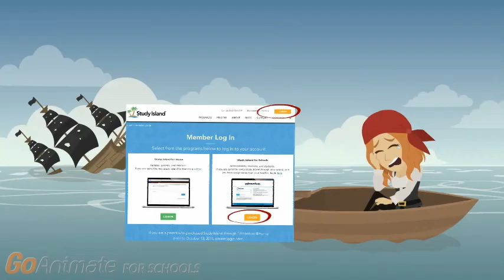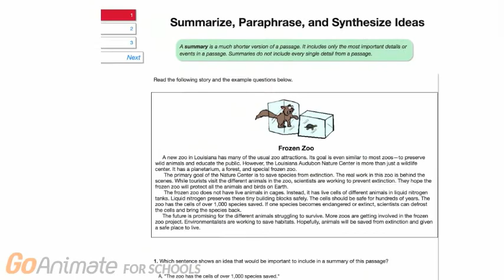Study Island Tips